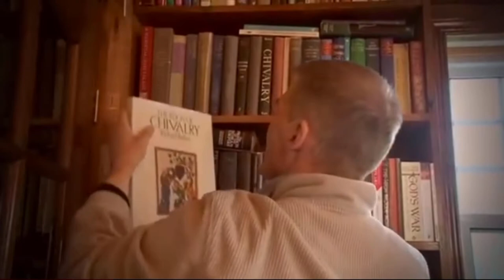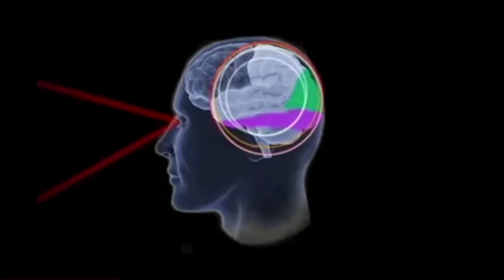Book Presentation Video SLP & Audiology 205 "The Man Who Mistook his Wife for a Hat" - Oliver Sacks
This is an in-depth analysis of the book "The Man who Mistook his Wife for a Hat" by Dr. Oliver Sacks. I really hope you like it!!